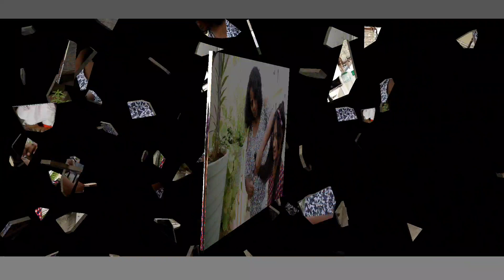Varsha Talk's/Guess the haircut .